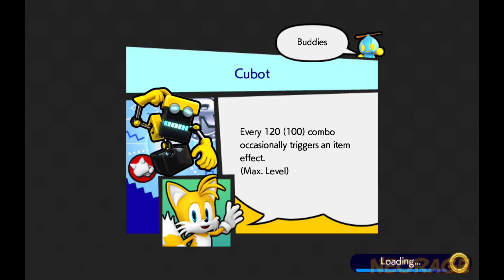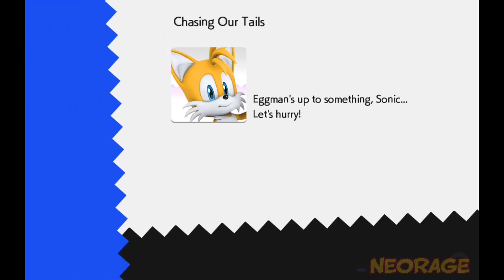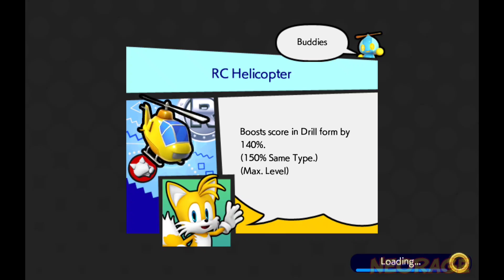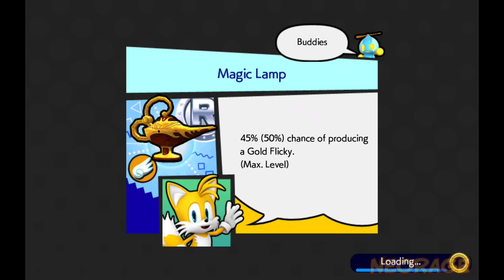Sonic Runners Revival Walkthrough Part 3 (Episodes 11-15)